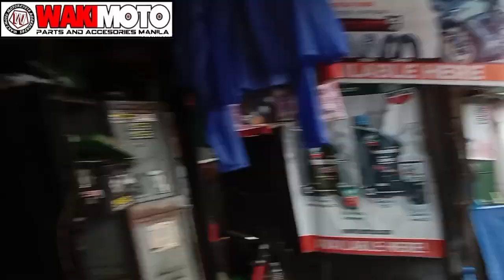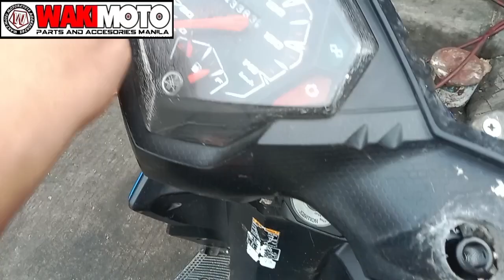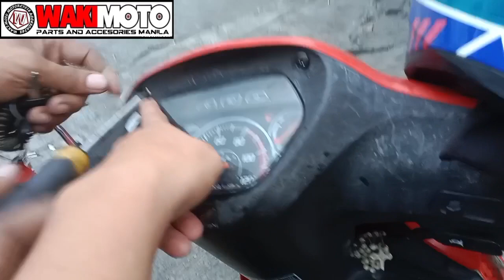Side Mirror Ng Mio i 125 M3 Scooter Madali lang Palitan pag Nasira l Wakimotoshop Daily Blog